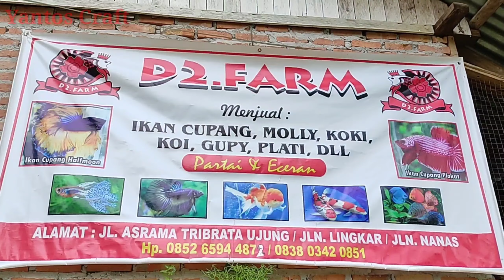Nama dan jenis ikan cupang.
Nama dan jenis ikan cupang haruslah kita kenal, karena setiap jenis ikan cupang memiliki nama yang berbeda dengan jenis ikan cupang lainnya.
Ikan cupang adalah ikan hias unik yang banyak jenis dan beragam nama.
mengenal jenis ikan cupang dan mengetahui nama-nama ikan cupang tentu sulit bagi pemula.
Kami sengaja mendatangi salah seorang peternak cupang yang sudah berpengalaman beternak ikan cupang sekitar 20 tahun, beliau adalah mas Joko mantan karyawan perusahaan.
Bersama peternak cupang ini kita akan bertanya tentang nama dan jenis ikan cupang.
Silahkan ikuti acara kami, semoga bermanfaat, terimakasih.